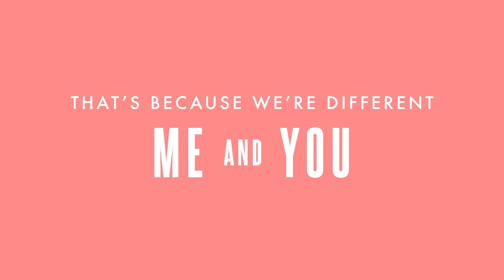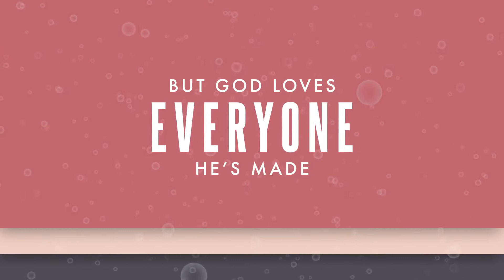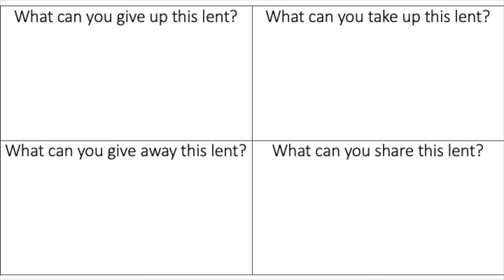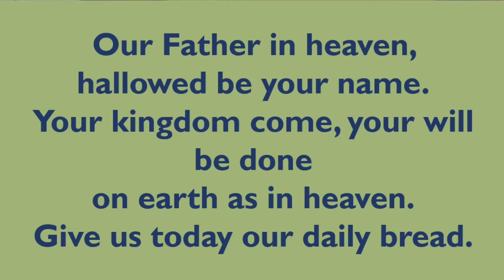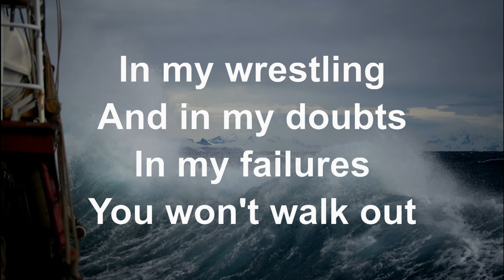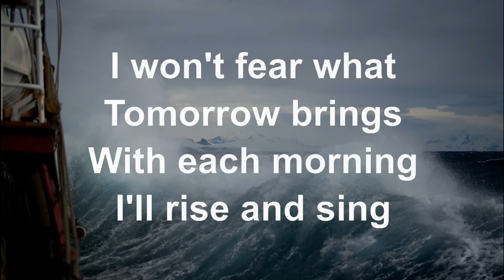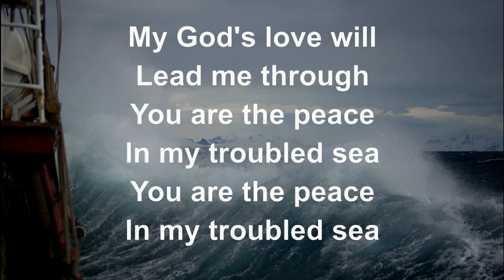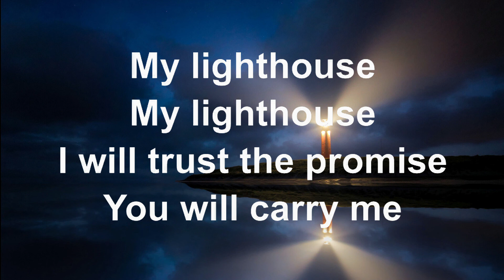6 March 2022 - Lent begins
Josey suggests what we might do in Lent and why